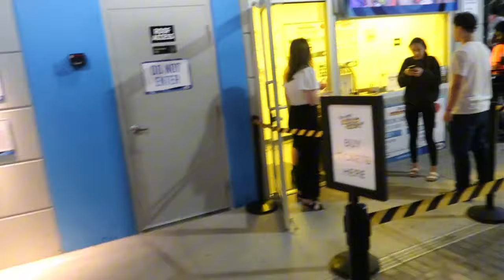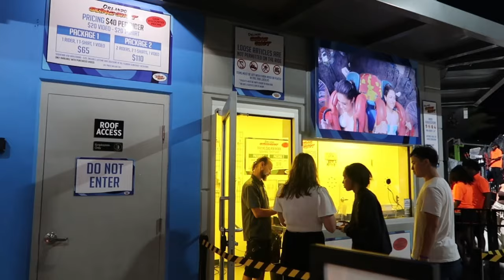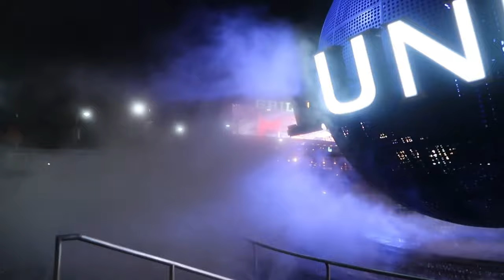TRAVEL VLOG| Orlando Vacation Trip🌴! (Universal Orlando• Pool + More)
FAQAge? 18
Where are you from? CT,
What's your major? Clinical Psychology
What kind of camera do vou use? Canon G7X mark ii What software do you edit with? Capcut